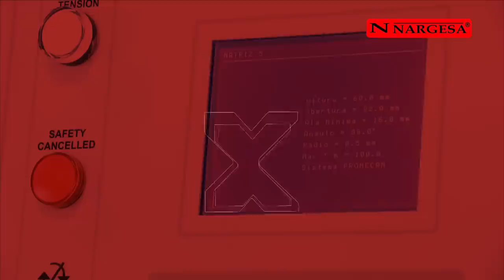PLEGADORA MP3003 CNC | NARGESA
La plegadora MP3003CNC destaca por su gran longitud de plegado, su precisión, su control intuitivo y la gran selección de punzones y matrices.

La plegadora hidráulica MP3003 CNC NARGESA, de última generación está fabricada con acero soldado y estabilizado que permite resistir grandes esfuerzos sin ningún tipo de deformación.
Longitud de pliegue: 3050mm. Toneladas: 120 Ton.